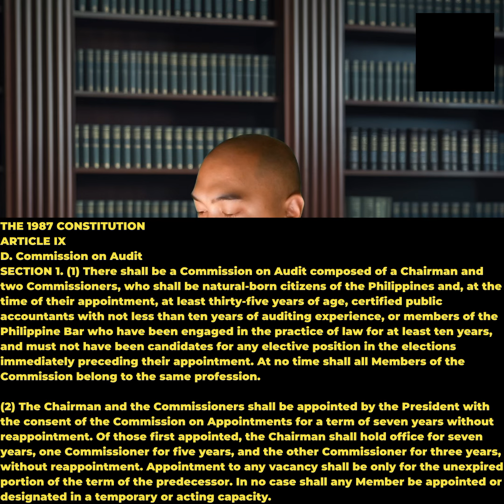THE 1987 CONSTITUTION ART 9 COMMISSION ON AUDIT SECTION 1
THE 1987 CONSTITUTION
ARTICLE IX
D. Commission on Audit
SECTION 1. (1) There shall be a Commission on Audit composed of a Chairman and two Commissioners, who shall be natural-born citizens of the Philippines and, at the time of their appointment, at least thirty-five years of age, certified public accountants with not less than ten years of auditing experience, or members of the Philippine Bar who have been engaged in the practice of law for at least ten years, and must not have been candidates for any elective position in the elections immediately preceding their appointment. At no time shall all Members of the Commission belong to the same profession.

(2) The Chairman and the Commissioners shall be appointed by the President with the consent of the Commission on Appointments for a term of seven years without reappointment. Of those first appointed, the Chairman shall hold office for seven years, one Commissioner for five years, and the other Commissioner for three years, without reappointment. Appointment to any vacancy shall be only for the unexpired portion of the term of the predecessor. In no case shall any Member be appointed or designated in a temporary or acting capacity.